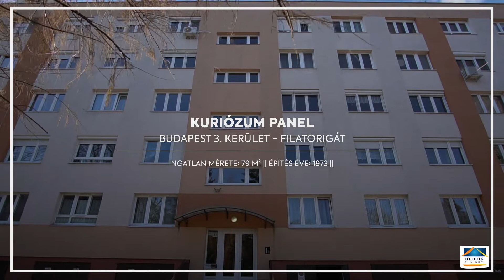ELADÓ III. kerület Budapest (Filatorigát), Berend utca - 4 szobás panel lakás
FOLYAMATOSAN FRISSÜLŐ KÖZÖSSÉGI OLDALAINK

🔹 MERT AZ OTTHONOM ÉN VAGYOK 🔹